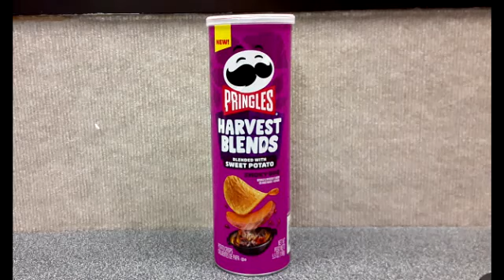JJ and Remy Review Pringles Harvest Blends Smoky BBQ Sweet Potato Chips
A review of the newest flavor from the perfectly crafted potato chip. Plus, some stories about the movie 'Scavenger Hunt.'

Some images may be copywritten. No challenge to ownership is implied.